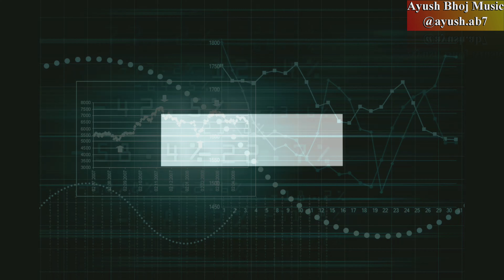Scam 1992 Theme Song Tabla Cover By Ayush Bhoj Music | Achint | Sony LIV | Pratik Gandhi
My Name is Ayush Bhoj A Tabla Player From Maharashtra
As It Motivates Me To Bring Up More Interesting Content For You

*USE HEADPHONES FOR BETTER AUDIO QUALITY*

Music Courtesy :
Song : Scam 1992 Theme Song
Singer: Achint
Movie/Album : Scam 1992
Label : Sony LIV

All The Rights Of The Song Reserved By The Respective Label